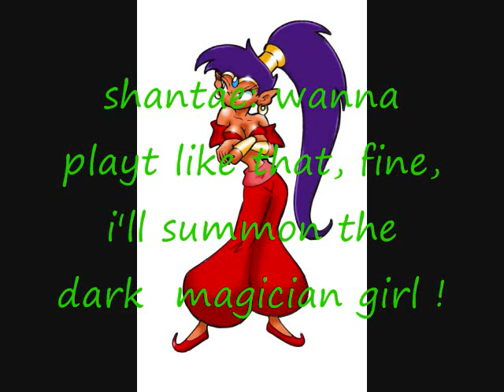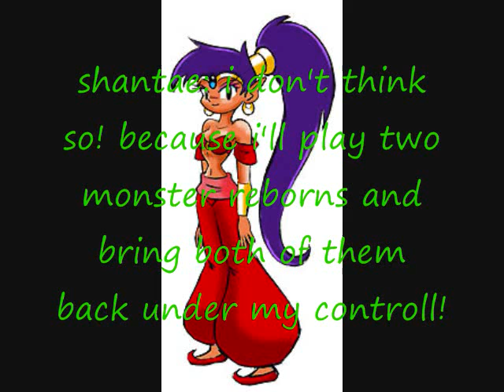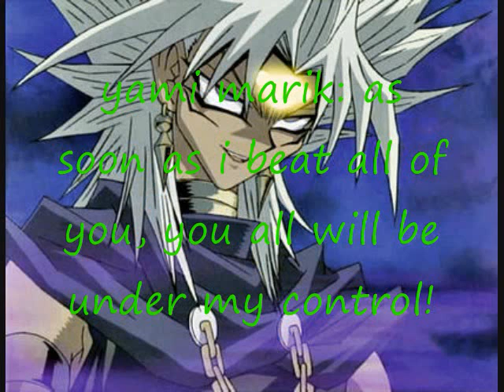shantae's adventures episode 2 the shadow force war part 2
shantae keeps being one step ahead of marik, but soon learns that it'll take more than that to beat him. i do not own the pics or the songs.